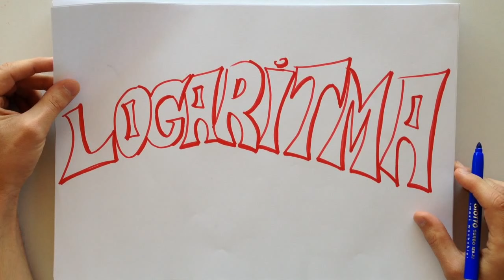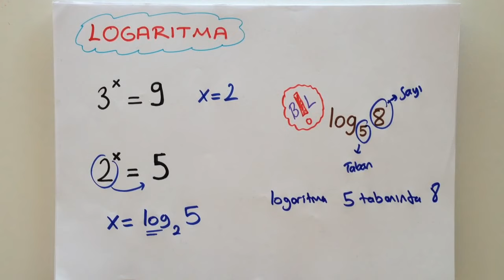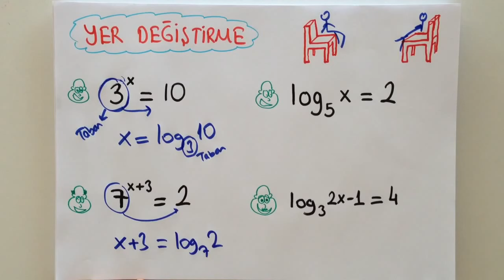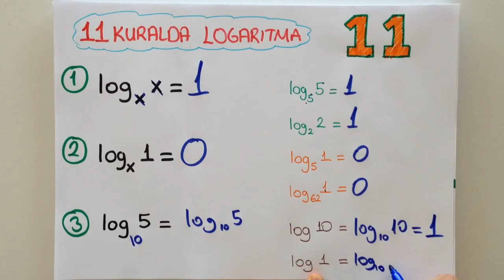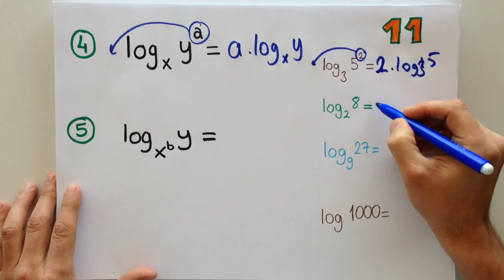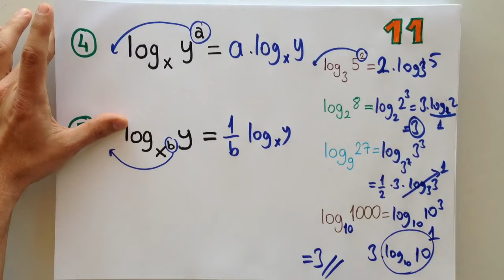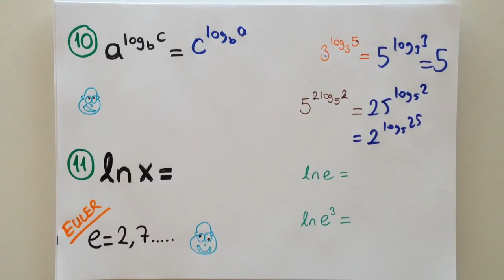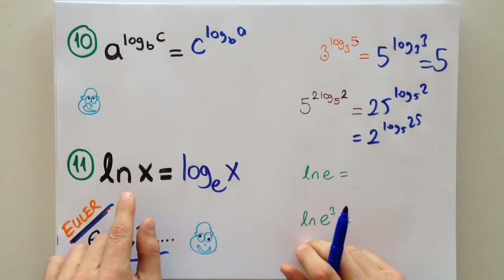10dk da LOGARİTMA 1 - Tonguc Akademi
Tonguç'la 10 dakikada LOGARİTMA konusunu öğrenmek istemez misin? Çıkabilecek soruların özellikle altını çizdiğimiz bu videoyu sakın kaçırma!

Bu arada unutma, paylaşmak güzeldir! Facebook'unda, twitter'ında videomuzu paylaş! :)